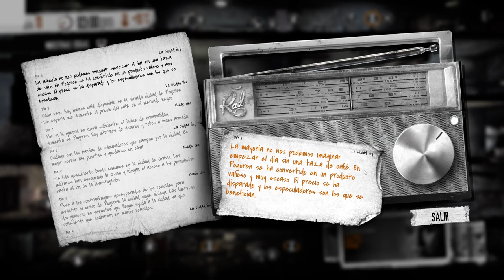Construyendo una UTOPÍA MORAL en medio de la GUERRA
es desarrollado por 11 bit studios.